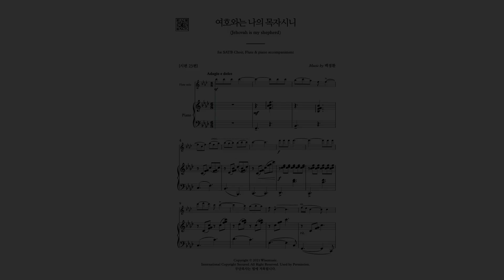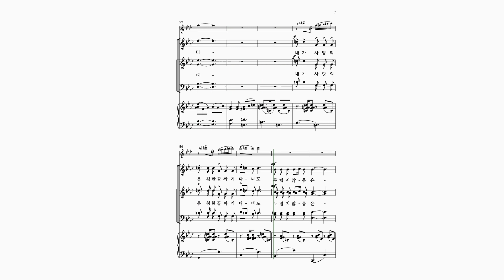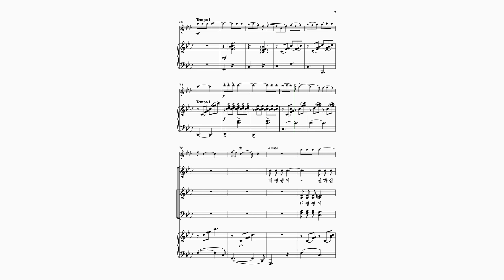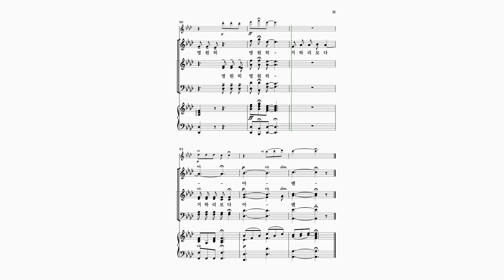[와이즈성가 9집] 여호와는 나의 목자시니_솔로